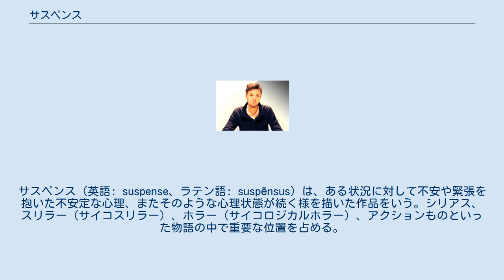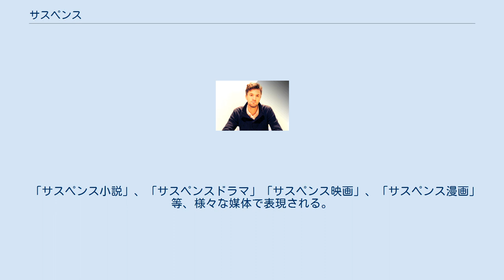サスペンス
サスペンス（英語: suspense、ラテン語: suspēnsus) は、ある状況に対して不安や緊張を抱いた不安定な心理、またそのような心理状態が続く様を描いた作品をいう。シリアス、スリラー（サイコスリラー）、ホラー（サイコロジカルホラー）、アクションものといった物語の中で重要な位置を占める。
単純に「観客の心を宙吊りにする」という意味でズボンのサスペンダーを語源だとする説明もある。
 また、より広い意味においては、観客や読者が作品（の行く末や登場人物など）に対して不安や緊張の心理、物語の結末を知る事への希求を抱かせ、その作品に対しての興味と関心を持続させる事ができる（あるいは、製作者がそのように意図した）作品もサスペンスといわれる事が多い。
この場合には、宣伝などに「ハラハラドキドキ」や「手に汗握る」といった表現（惹句）が用いられる事も多い。
 孤立した山荘や孤島に閉じ込められた人々が犯人がわからないまま次々殺害されていくような事態（クローズド・サークル）、犯人はわかっているがなかなか捕えられず、早く捕らえないと被害が及ぶような事態、捕らえられた登場人物がどこかから脱出を試みるもの（例: 映画『パニック・ルーム』）、何か恐ろしい物から逃げ続けるもの（例: テレビ映画『激突!』）、周囲の猜疑心や悪評に取り囲まれた主人公が真実を追求して潔白を証明するもの（例：映画『レベッカ』、テレビドラマ『逃亡者』）などがサスペンスの例である。
この中でも犯罪（クライム）を描いた物はクライム・サスペンスと呼ばれている。
 ミステリや推理小説と混同されがちだが、これらは推理を楽しむ物語のことである。
すべてのサスペンスに必ずしも推理が伴うとは限らないし、全てのミステリがサスペンスを利用しているわけでもない（例：東野圭吾「秘密」）。
特に「日常の謎」系の作品ではサスペンスを強調しない場合が多い。
他方、アクション映画においては、謎解きの要素が乏しくても、サスペンスを強調する場合がある（例：映画『ランボー』、『クリフハンガー』、『DENGEKI』、『網走番外地』など）。
また、時代劇や昼メロ、戦争映画、サイエンスフィクションを含む冒険映画、スポーツやギャンブルを取り扱った作品などでも局面的にサスペンスの要素を持つ作品が存在する。
 しかしながら、本来の意味から離れて両者が混同されることも多い。
また、ホラーというジャンルは超能力（超常現象）が関わり、サスペンスは現実に基づいた人間の起こすもの、という分け方が本来の分類と言われている。
 「サスペンス小説」、「サスペンスドラマ」「サスペンス映画」、「サスペンス漫画」等、様々な媒体で表現される。